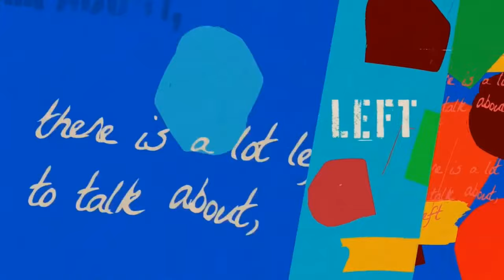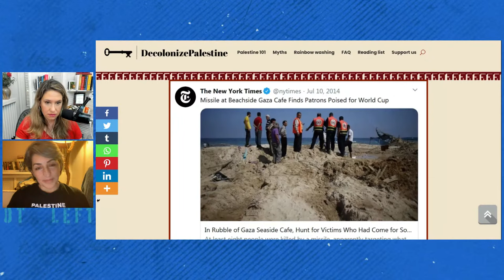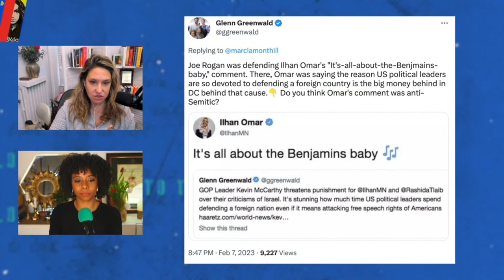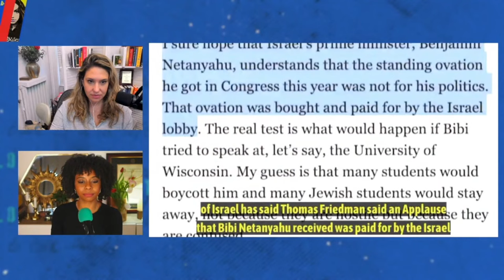Palestine & American Exceptionalism With Susan Abulhawa & Aaron Good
for conversation on The Deep State, what the Right doesn't get about it, conspiracy theories, Nordstream pipeline and more!

00:00 Intro
4:15 What is Susan and her family's relationship to Palestine, and where did her family go after they left Palestine?
5:50 Has Susan been able to return to Palestine?
6:55 Why was Susan expelled from Palestine?
8:50 Susan's story of why and how she was kicked out
10:05 What lead Susan to become a writer and a scientist?
19:00 What are Susan's thoughts on the current state of Israel and Palestine?
30:30 Why the New York Times are cheerleaders for the IDF
31:00 Susan's amazing activism for Palestine
44:30 What has caused the recent shift in perception when it comes to Israel and Palestine?
49:40 What is hegemony and how does this apply to larger world?
1:02:30 What is the tripartite state?
1:03:45 End of public portion of Aaron Good Interview
1:03:46 What the Right doesn't get about the Deep State, Conspiracy theories, Nordstream Pipeline and more at
1:04:17 Briahna Joy Gray and Katie on Joe Rogan/ Ilhan Omar debacle
1:04:42 Ilhan Omar smeared as antisemite
1:07:56 Katie on Fox News defending Omar
1:10:42 Krystal Ball and Joe Rogan
1:11:40 Brie and Katie react to Rogan

Susan Abulhawa a Palestinian American writer and human rights activist. She is the author of Mornings in Jenin, which was translated into 32 languages and sold more than a million copies, The Blue Between Sky And Water and Against the Loveless World. She is the founder of Playgrounds for Palestine and the executive director of Palestine Writes

Aaron Good is a political scientist and historian, the host of American Exception Podcast and the author of 'American Exception: Empire and the Deep State.'